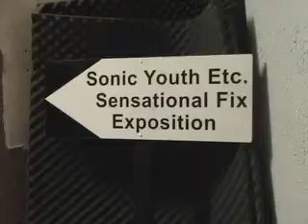TKD recording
on a enregistré en une journée un morceau qui s'appelle l'ésprit de la ruche